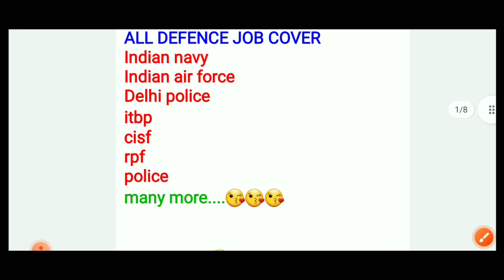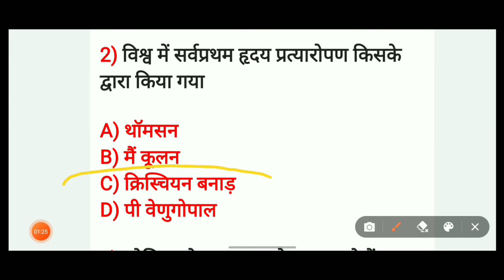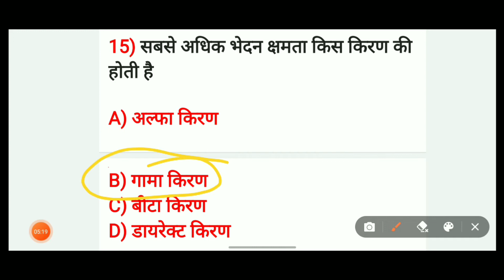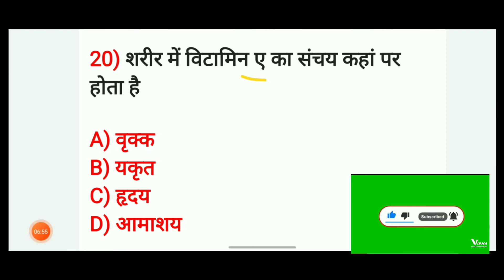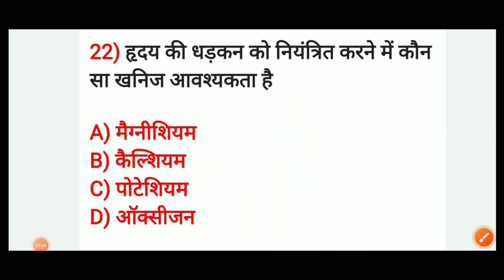Indian Army Agniveer important gk / gs 2022#generalknowledge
Indian Army Agniveer important gk / gs 2022.

video ko like kare dosto...

dosto hamare channel mei ap logo ko bahut se job se related jabkari provides karwaya jayega...